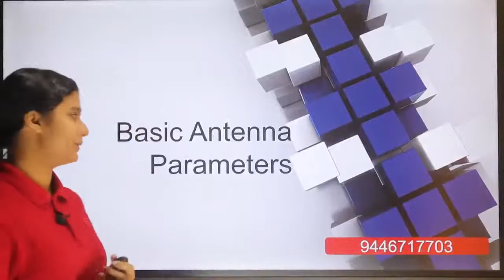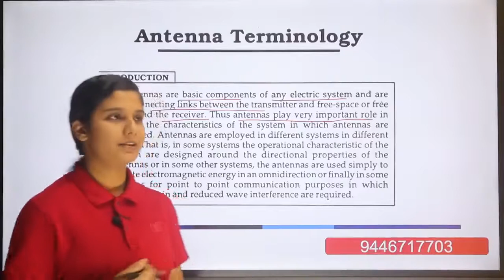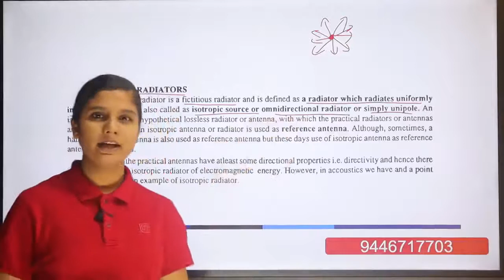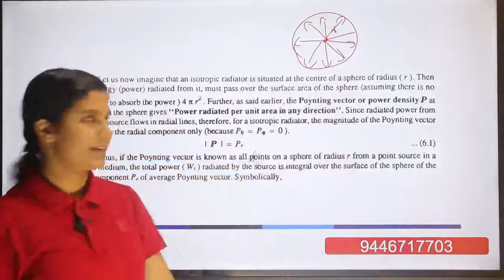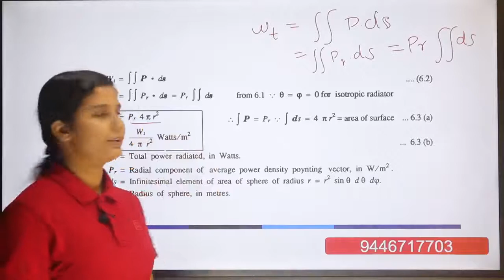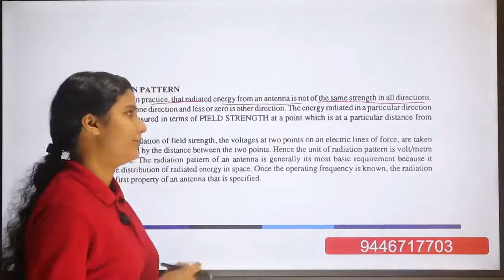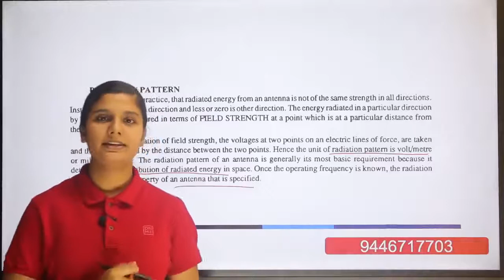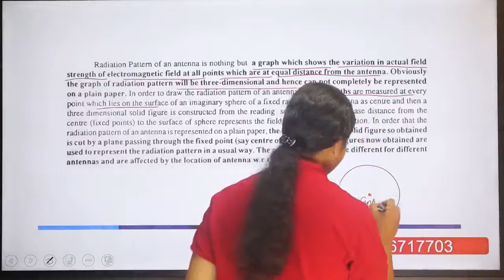KTU | Antenna and wave propagation | EC 306 | Module 1 | Part 1